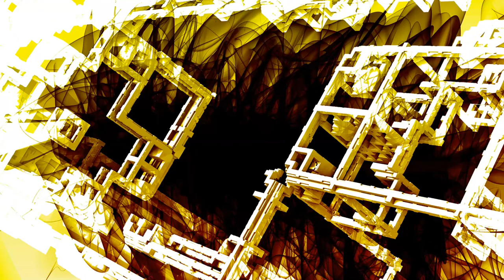Zombie Park Battles - Android Gameplay HD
Game Description:

After a technogenic accident and the epidemic destroy all life, the world has become the residence of Zombies and the most popular place in the world became Luna parks! No one could not even imagine how Zombies crazy about a merry-go-round, but most of all they do not like to share them with their own kind. Very soon it became not enough space for everyone.
Welcome to Zombie park!
- Crush Zombies on different awesome levels!
- Powerful battle weapons!
- Comic style characters!
- Challenge your friends and random opponents!
- Play with real people in online PvP mode!